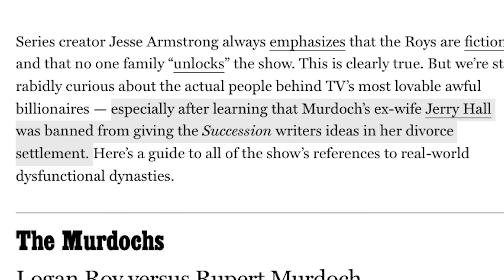The Succession Finale is Perfectly Upsetting and Here's Why...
Spoilers, obviously. The Succession finale was just so. yeah. Succession is an all-timer.